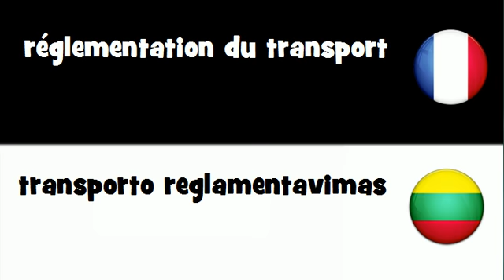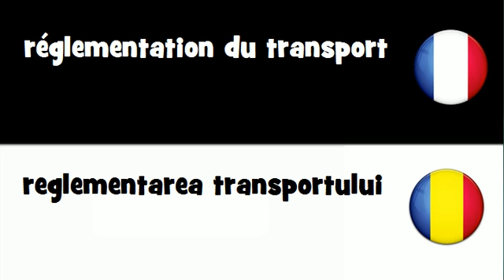VOCABULAIRE EN 20 LANGUES = réglementation du transport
frenchwithvincent VOCABULAIRE EN 20 LANGUES = réglementation du transport